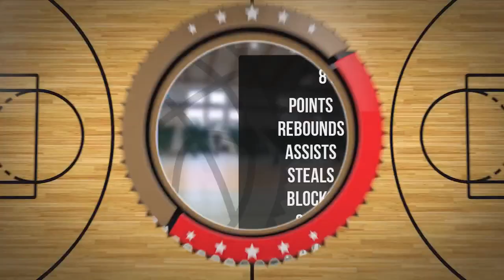Stefan Multan Player Mixtape DC89 Junior Brodnica 2023